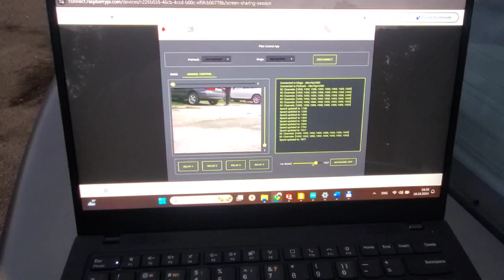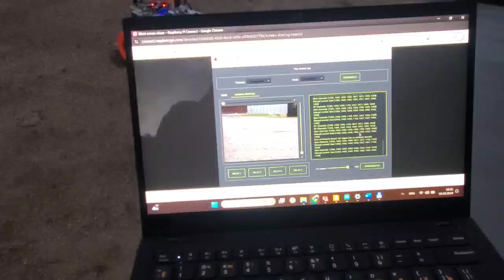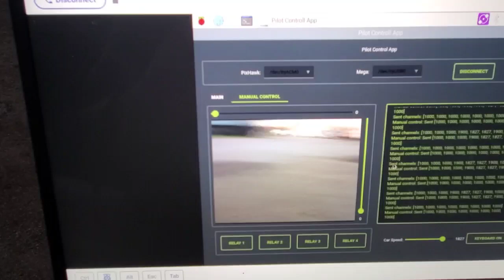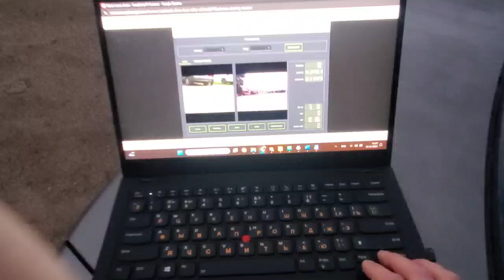Program for controlling wheeled robots based on the Pixhouk4 controller GEC Engineering